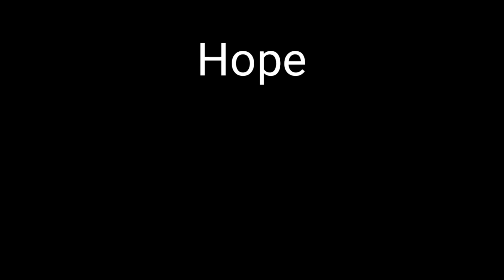⚽FOOTBALL MATCH WITH VILLAGERS⚽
This vlog is about our last week football match that we played with our friends at village ...